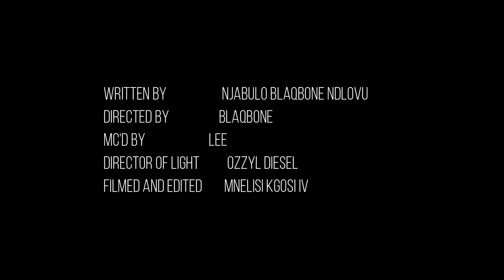The Tragedy of Ababalwa - Theatre Drama (At Gcina Mhlophe Studio)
StudentTV

Production/Media :  Student Television South Africa
StudentTV (PTY)LTD Enterprise Number :